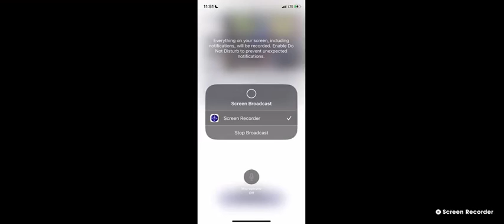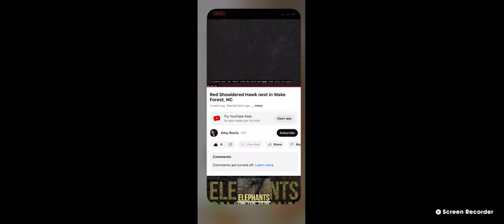Wake Forest Red Shouldered Hawks 04/04/2023 11:51